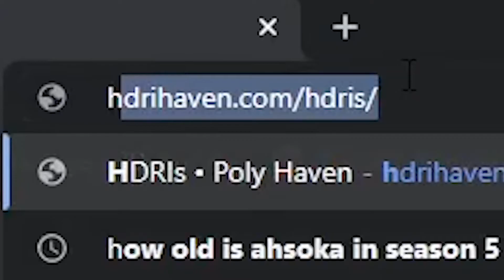ahsoka meme deez nuts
Ich gebe dir hiermit das Recht diesen Remix/Song/Beat zu benutzen
UNTER DIESEN Bedingungen:
1.Mein Kanal Link muss in der Beschreibung sein
2.Der Remix/Song/Beat muss in der Beschreibung verlinkt sein

Windows 10 8GB RAM